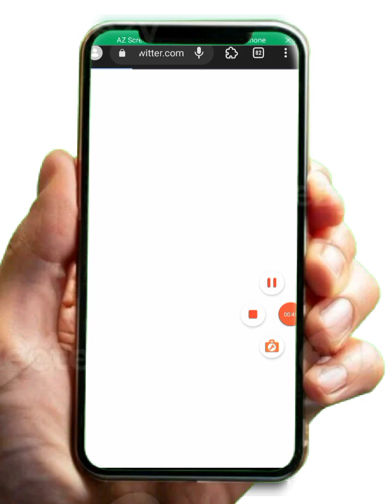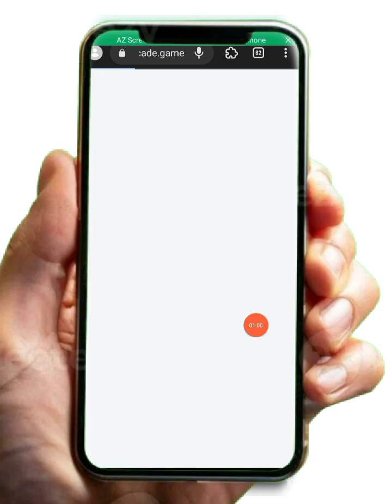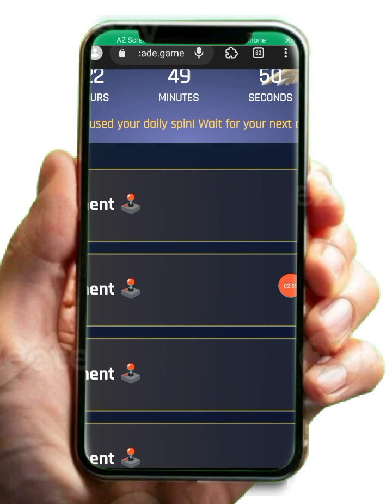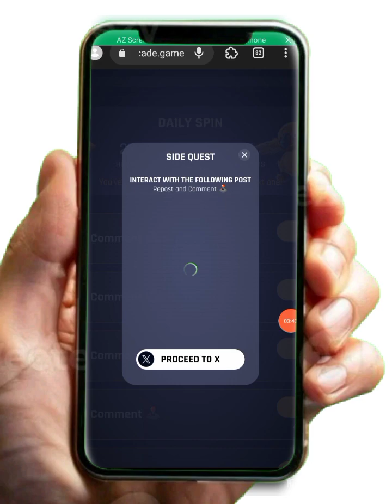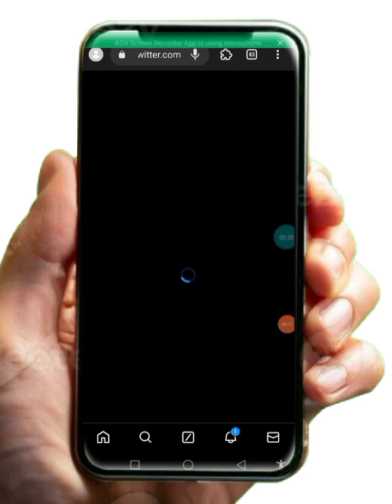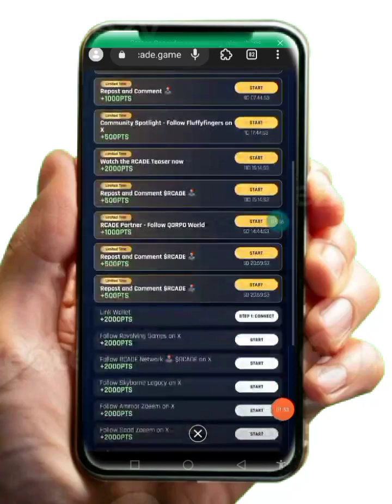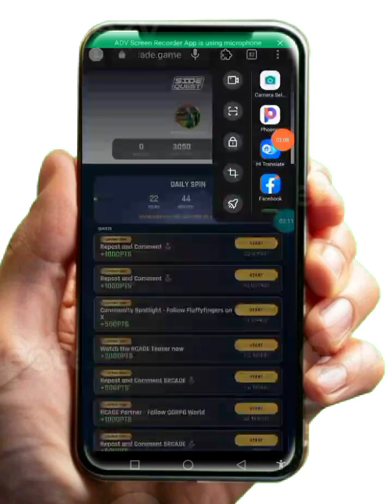$RCADE AIRDROP ZA'A SAMU MANYAN KUDAD'E DA SHI...